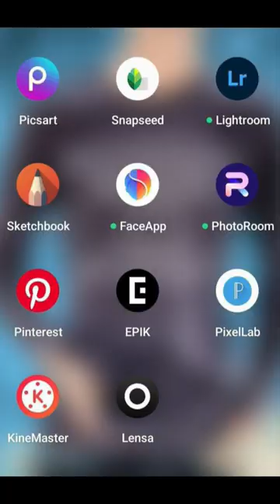sketchbook' PicsArt 'epik'lightroom 'snapseed (salama khan tiger) Sunil edit